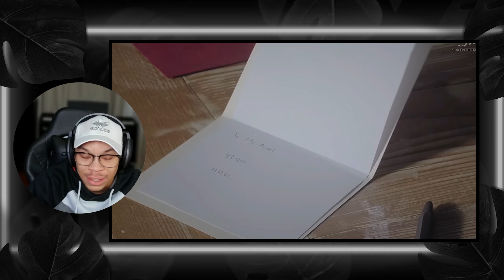They continue to Impress! EXO 엑소 '12월의 기적 (Miracles in December)' MV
I checked out the Miracles in December MV after the Killing Voice reaction. I am looking forward to diving even deeper into the winter Album as soon as possible!